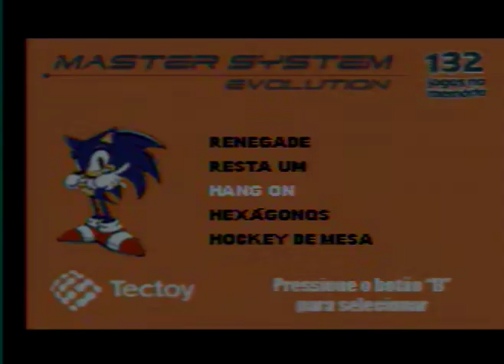Renegade - Jogo do Master System Traduzido em PT-BR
Gameplay deste classico beat up lançado para o sega master system e traduzido pela Tectoy,sempre incluso nas coletaneas de consoles com jogos na memoria